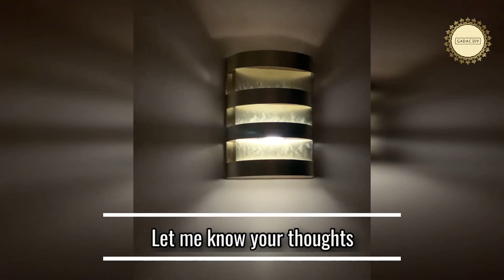DIY 5 Minute Unique Wall Light Ideas|gadac diy|room decoration ideas|home decor diy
Dear Friends,
Welcome back to a new video of our Channel.
This video is DIY 5 Minute Unique Wall Light Ideas for your lovely living space.These beautiful wall lights are made using readily available items and would add an additional accent and beauty to your home decor.
All these room decor ideas would add a glamourous and modern look to your living space.
This is a assortment of multiple decor ideas.These can be done very quickly and will give a quick makeover for a plain wall.
You would be amazed to see the material used to make these decor ideas.
These handicrafts has a nice blend of uniqueness and simplicity.These home decor ideas are unique and beautiful.
This is a collection of decor ideas which can be used to decorate both living and bedrooms.
These home decor ideas are unique and these are never seen before ideas.
These room decorating ideas are very eye catchy and would surprise people.
These home decor ideas has lot of cute elements added to it. You would be amazed to see the material used to make these decor ideas.

These are completely best out of waste ideas and can be easily done by anybody. These home decor ideas are designed with elegance and uniqueness.
These diy crafts would certianly add a new elegance and charm to your living space.
For Templates & To Drop your GADAC DIY creations @
Key Materials Used:-
♠ cardboard
♠ LED puck light with remote
♠ LED String lights
♠ LED String Lights
Below are Our Playlists of Various DIYs :-